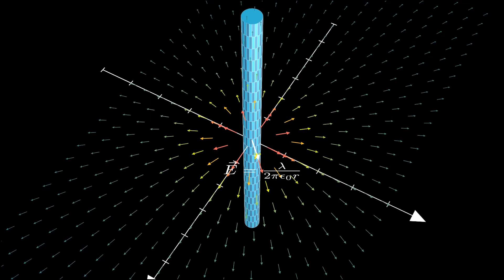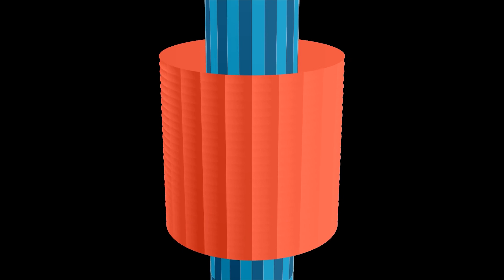[ Physics in minutes ]Electric field vector patterns of charged systems [ Jee and olympiads ]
Indian School of physics